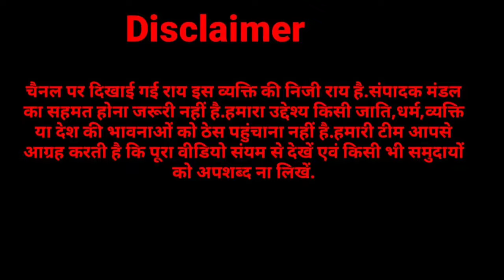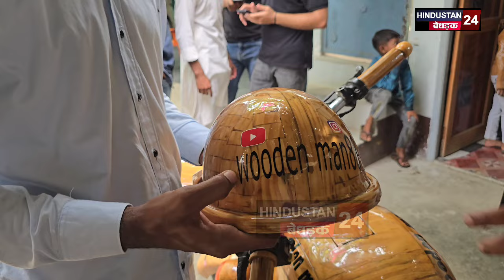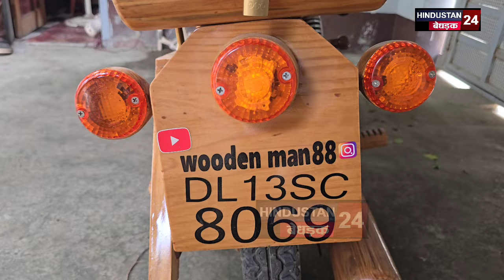बडी बडी बाइक कंपनियों को मात देते हुए देसी छोरे ने बना डाली लकडी की बुलेट,पूरे देश में हो गया चर्चित